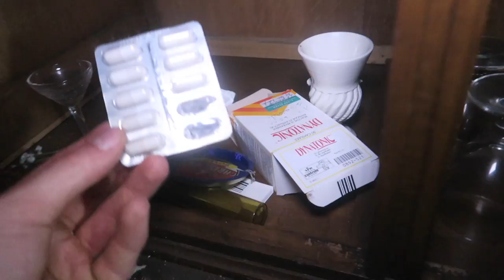NIGHT time Explore in a HAUNTED DEAD Man's house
Jefstetics World visited a haunted house where the owner died in. It's  abandoned for 10 years and it still has some amazing features left behind but also starting to naturally decay.

2 New videos weekly!

MORE INFO ⇩
Upon entering we heard footsteps upstairs and Daniel felt the back of his neck being touched. Rodrigo saw a shadow figure walk past the window whilst taking a photo of me. This place is definitely haunted and creepy. It has a beautiful piano inside which is in fantastic condition, lots of Beer glasses, spectacles, alcohol bottles, the owners dentures, x-rays, an old pram.. even a scythe next to the bed, which was quite disturbing.